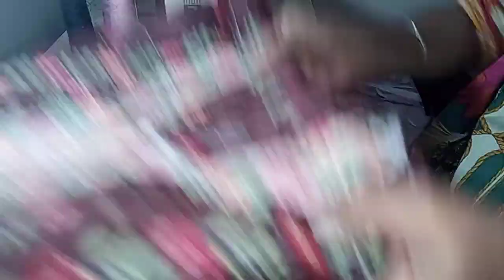Simple Shirt ✓ Cutting & Stitching ✓ Tutorial